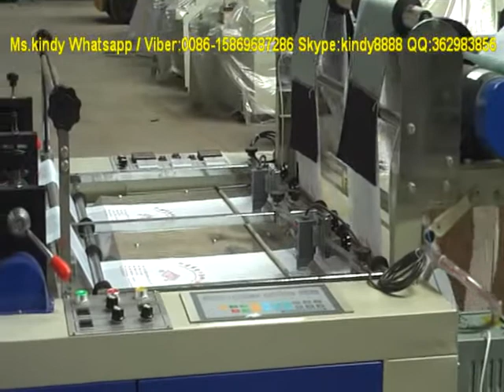Automatic T-shirt Bag Machine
Manager: Ms.Kindy
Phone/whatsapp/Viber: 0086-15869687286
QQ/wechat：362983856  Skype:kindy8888